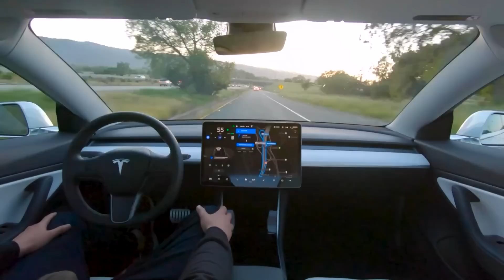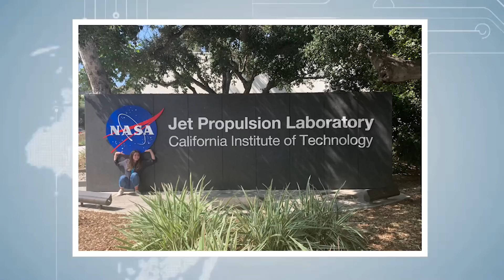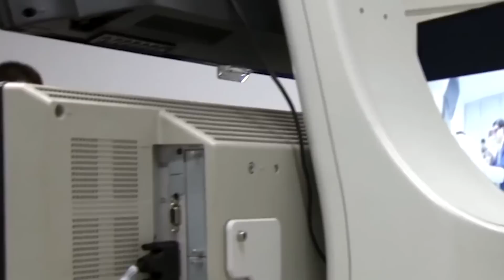Female Robots Are Evolving too Fast! THIS IS INSANE!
The United states of America has been considered to be the epitome of advancement in every field. The country has been considered to be doing quite well considering their advancements in the field of military and technological advancements.But recently, their production of robots has been claimed to be just slightly above the average. In order to cope up with this, the USA has been working consistently to make their mark.